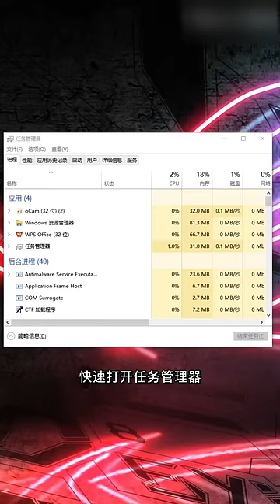男生和女生買電腦的差別